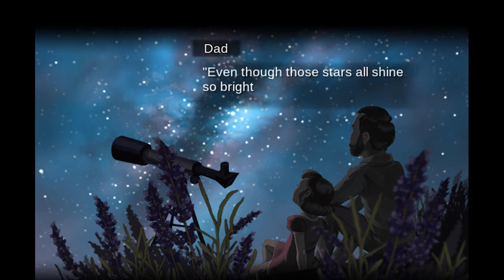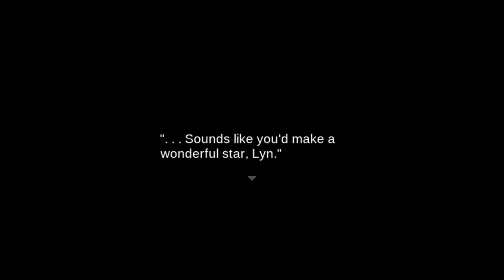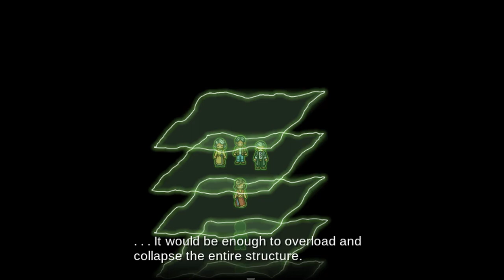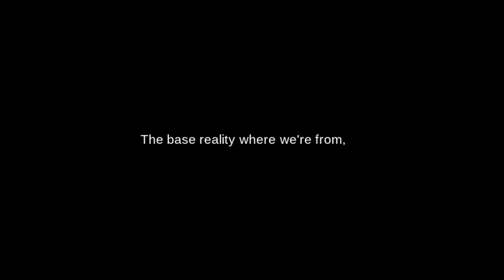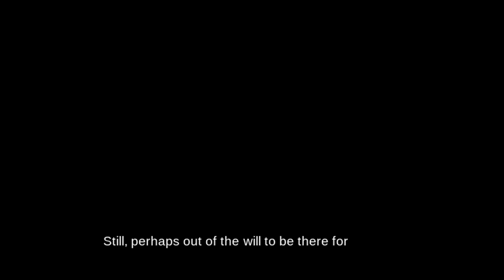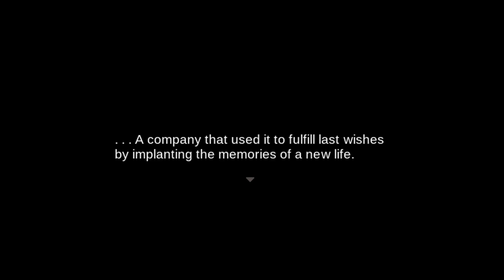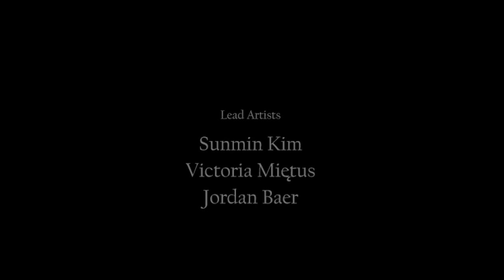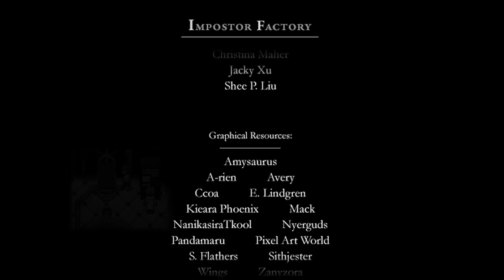Impostor Factory – Cutscenes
From the makers of “To The Moon” comes a bonkers time-loop tragicomedy murder mystery thriller featuring multiple casualties and a suspicious cat.

For fans of Dr. Neil Watts, this is a must-see.

Act 1: 0:00:00
Act 2: 0:49:49
Act 3: 2:46:11
Post-credits Scene: 3:48:23